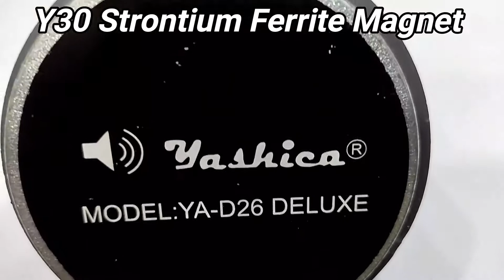Yashica D26 | 30w (RMS) & 60w (Peak) HF Driver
Shop Address: Dass & Company, 1823, First Floor,(Adjacent Gurudwara Sishganj Sahib) Chandni Chowk, Delhi-110006

For any Quotation or Query,
Timings- Monday to Saturday 11 AM to 6:30 PM
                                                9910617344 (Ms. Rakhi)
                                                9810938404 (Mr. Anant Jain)